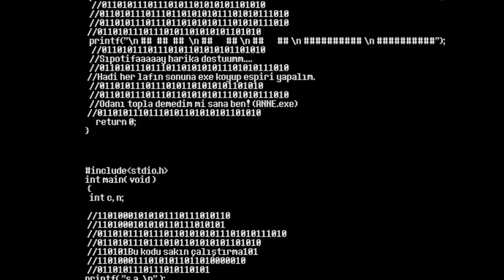Show TV: The Game - Intro (8 bit)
Show TV'nin ilk kurulduğu zamanlarda planlanmış, ancak hayata geçirilememiş olan "Show TV: The Game" introsu.

//Outro: Fikret Kızılok - Zaman Zaman